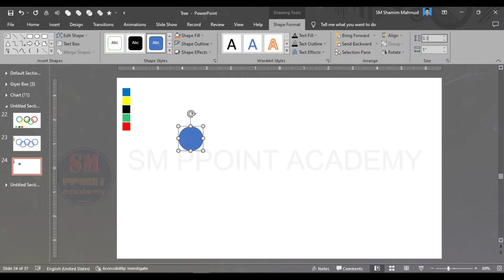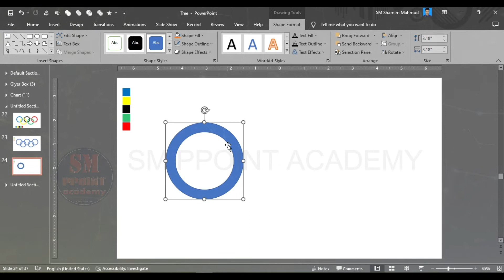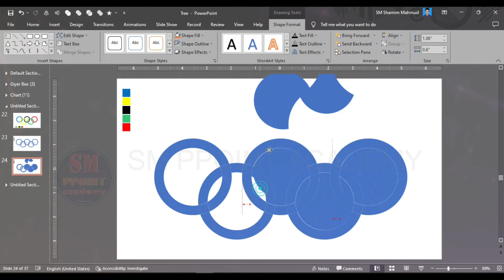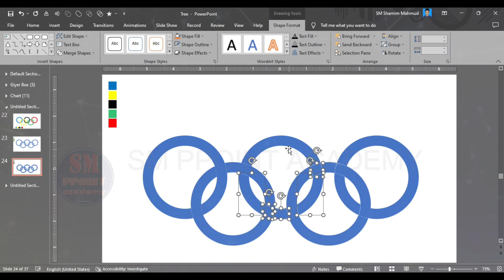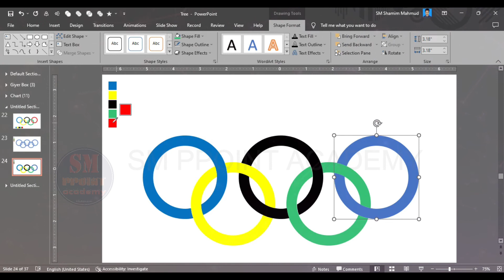Learn how to make the Olympic rings easily with Microsoft PowerPoint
Title👇
Design the Olympic rings easily with Microsoft PowerPoint

Discriction👇

In PowerPoint, you can convert 2D vector shapes into 3D objects using the “3D Format” and “3D Rotation” tools. You can quickly and easily create stunning 3D models that you can pose and animate in your presentations.

I hope this video series will help you tell your stories and share your ideas in PowerPoint more effectively with engaging visual aids that impress your audience. I hope at least this video helps to partially answer some of your questions like "how do I make a PowerPoint presentation"

More visualization projects, tips, and tricks are in the works!

You will always find this type of video with Microsoft PowerPoint on the mentioned channel, InshaAllah
If you want to do different types of work using Shapes then this kind of video will help you to improve your work skills inshallah.

উল্লিখিত চ্যানেলে মাইক্রোসফট পাওয়ারপয়েন্ট সহ এই ধরনের ভিডিও সবসময় পাবেন, ইনশাআল্লাহ
আপনি যদি শেপ ব্যবহার করে বিভিন্ন ধরনের কাজ করতে চান তাহলে এই ধরনের ভিডিও আপনাকে আপনার কাজের দক্ষতা বাড়াতে সাহায্য করবে ইনশাআল্লাহ।